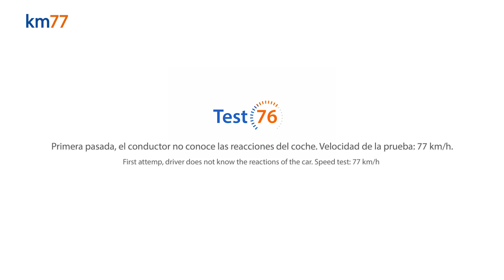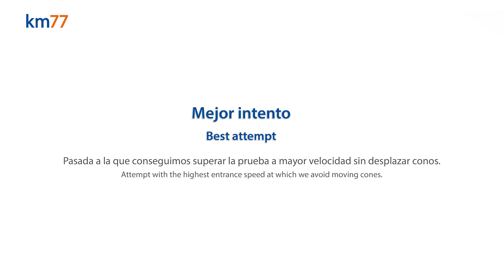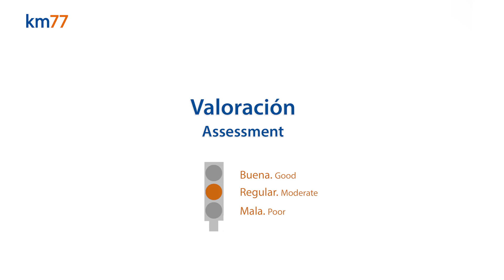Opel Insignia Country Tourer 2018 - Maniobra de esquiva (moose test) y eslalon | km77.com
Opel Insignia Country Tourer. Maniobra de esquiva.

Primer intento

En nuestro primer intento, que realizamos a 77 km/h y sin conocer las reacciones del coche, el Insignia Country Tourer sobreviró mucho más de lo deseable a partir del segundo golpe de volante. Sabemos que las ayudas electrónicas actuaron porque se encendieron las luces de freno, pero lo hicieron de forma demasiado poco intrusiva y su efecto fue imperceptible desde el puesto de conducción. No nos parecen reacciones muy peligrosas porque, aunque los movimientos son algo bruscos, no llegan a ser descontrolados. Lo que sí pensamos es que el conductor puede verse sorprendido al tener que trabajar sobre el volante más de lo esperado para corregir la trayectoria. La suspensión, que trabaja de forma excelente, y el tacto directo de conducción del Insignia, ayudan a sentir bien lo que sucede en cada momento y a guiar el coche de forma certera.

Mejor intento

Ante la escasa actuación de las ayudas electrónicas, tratamos de realizar movimientos de volante más suaves para evitar el sobreviraje y conseguimos realizar una pasada correcta entrando a 73 km/h. Nuestra unidad de pruebas tenía la suspensión de dureza regulable. En todas las tomas que mostramos, utilizamos el ajuste que se activa por defecto cuando se enciende el coche. Aunque también probamos los demás, no apreciamos diferencias reseñables en los resultados de esta prueba. Las variantes Sports Tourer y Grand Tourer del Insignia tuvieron reacciones más satisfactorias (con menos presencia de sobreviraje) y conseguieron mejores resultados.

Otros intentos

En la pasada que mostramos a 74 km/h, las reacciones fueron similares pero siempre derribamos al menos un cono. A 76 km/h ya aparece el sobreviraje observado anteriormente y resulta imposible salir del segundo carril sin derribar conos.

Eslalon

Nuestras impresiones en el eslalon fueron mucho mejores que en la maniobra de esquiva. En este caso, como los giros son más suaves, las ayudas electrónicas intervienen lo justo y es posible hacer avanzar al vehículo con mucha agilidad entre los conos. La carrocería balancea muy poco en cualquiera de los modos de funcionamiento de la suspensión y la dirección es informativa.

Ya está a la venta desde 37 271 euros el Insignia Country Tourer, una variante del Insignia Sports Tourer —la de carrocería familiar— con 2 cm más de altura libre al suelo (11 cm), algunos cambios en su aspecto y la posibilidad de tener tracción total. Las entregas comienzan en el mes de noviembre de 2017.

Por el momento hay dos motores disponibles, uno de gasolina —2.0 Turbo de 260 CV— y uno Diesel —2.0 CDTI de 170 CV—. El primero solo se puede pedir con tracción total, mientras que el Diesel también está disponible con tracción delantera. Más adelante se pondrán a la venta otras dos versiones: 1.5 Turbo de 140 CV y 2.0 CDTi de 210 CV.

Puedes visitar nuestra web para encontrar más información, imágenes, precios y datos técnicos de este y otros modelos. También te ofrecemos nuestro comparador de seguros para que encuentres el más asequible o el de mejor relación entre calidad y precio, una herramienta exclusiva